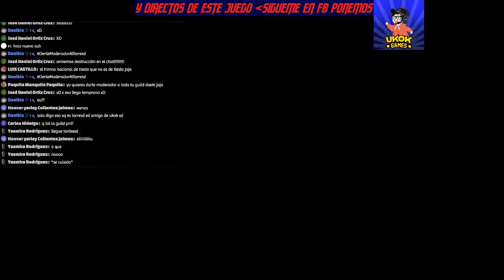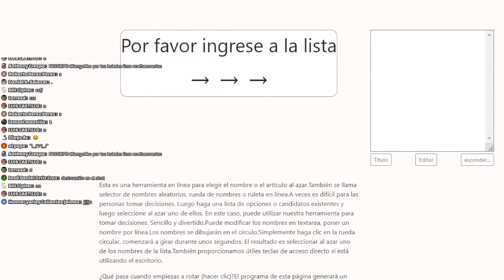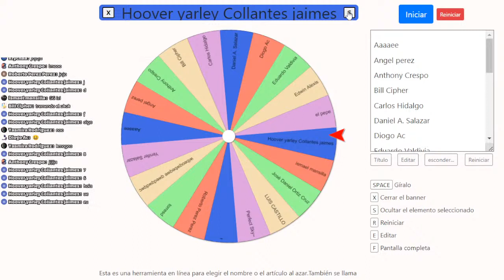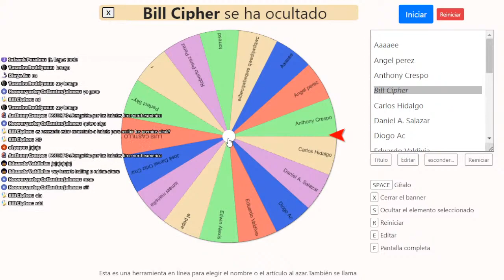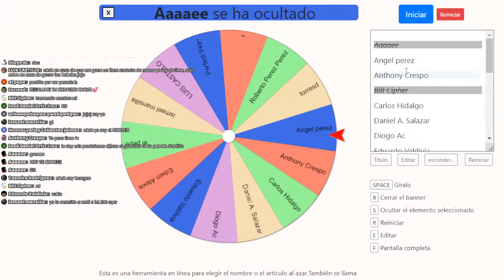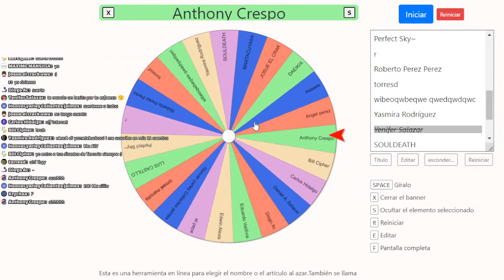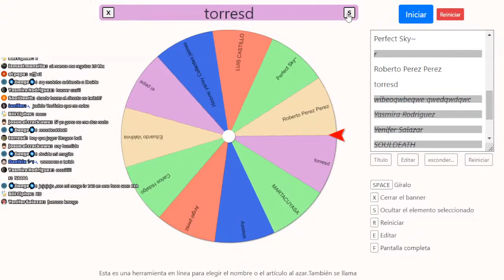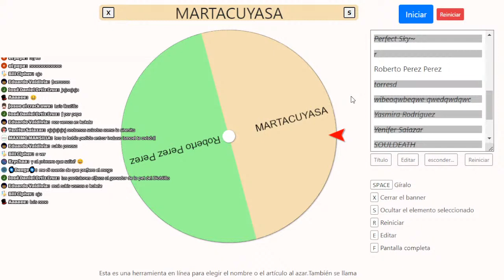🔴 DIRECTO #44 SORTEAMOS ITEMS Y EL DIABLILLO EN BLUE!!!